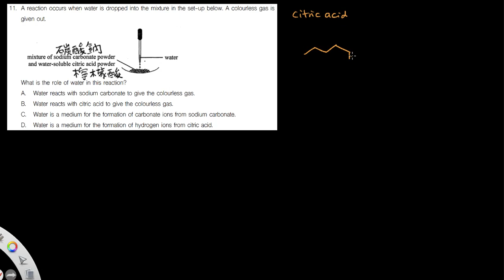[試題拆解系列] 2020 HKDSE CHEM · PAPER 1A MC Q11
各位同學大家好，今日要同大家拆解返2020年DSE Chem 化學科嘅試題，今日要討論嘅題目係Paper 1A MC 既第11條😌
題目牽涉概念：
1. Acids and Bases (酸和鹽基): Reactions of Acids with Carbonates/ Roles of Water (酸與碳酸鹽的反應/水在顯示酸的性質時所扮演的角色)👈
大家好我係Ian，2016年考DSE，依家係港大教育及理學系就讀，主修化學。呢度係一個關於化學嘅頻道，完全免費，希望透過呢個頻道，可以幫助到更多讀化學嘅同學，係有限資源下可以學好化學呢一科，拾回學習化學既興趣～ 歡迎大家訂閱我嘅頻道!
本影片內容純屬作教學和研習用途，題目版權歸考評局擁有，如對內容有任何疑問，請與本人聯絡。